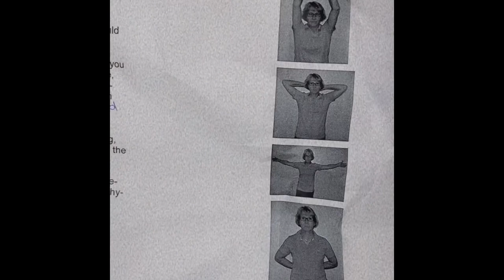My first 24th after my breast reduction and lift surgery in Finland 🇫🇮